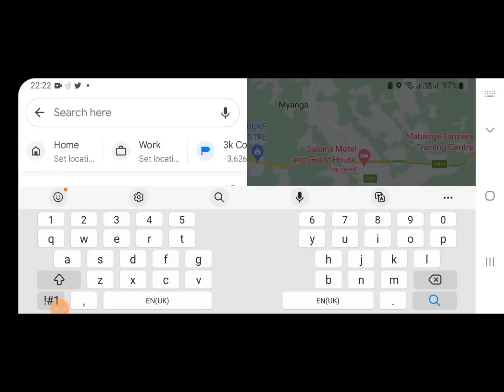CENTRAL AFRICAN REPUBLIC FOREIGN FORCE FROM RWANDA | WAGNER | FRANCE & UN